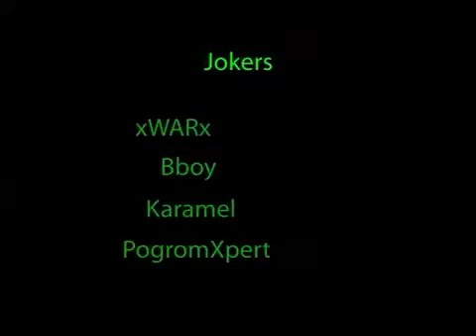Ridin' The Cole Train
Funny HAHAH!!